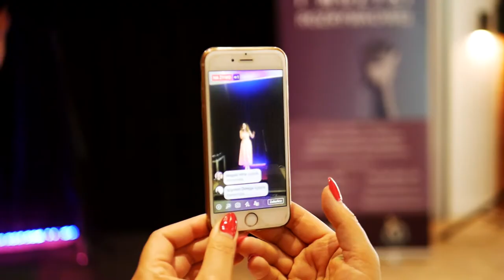Sfera dźwięków - Szkoła jazzu i muzyki estradowej w Rzeszowie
Koncert uczniów "Sfera dźwięków" - Szkoła jazzu i muzyki estradowej w Rzeszowie.

SFERA DŹWIĘKÓW to miejsce tworzone przez wykształconych muzyków dla podkarpackiej społeczności.

Z myślą o was tworzymy zupełnie inną, przestrzeń edukacyjną. W naszej szkole muzycznej nauczycie się śpiewać, grać na gitarze oraz na instrumentach klawiszowych. Z myślą o dzieciach przygotowujemy także autorskie, grupowe zajęcia muzyczne, a także logopedyczne „łamacze języka”.

Nasi pedagodzy to ludzie z pasją do muzyki i nauczania. Wykształceni nauczyciele z doświadczeniem w pracy z dziećmi, młodzieżą oraz dorosłymi. Wyznajemy zasadę, że świetnie dobrana kadra to przepis na dobrą szkołę. Jesteśmy świadomi, że tworzą ją ludzie, a nie szyld na ścianie! Nie tworzymy korporacji, a przyjazne, klimatyczne miejsce nastawione na przyjemność naszą i waszą.

Dołączcie do naszej muzycznej rodziny!

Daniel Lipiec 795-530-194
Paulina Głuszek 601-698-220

Podziękowania dla Hotelu Falcon i Restauracji Kulisy w Rzeszowie oraz Michała Witta i Aleksandry Basznianin.